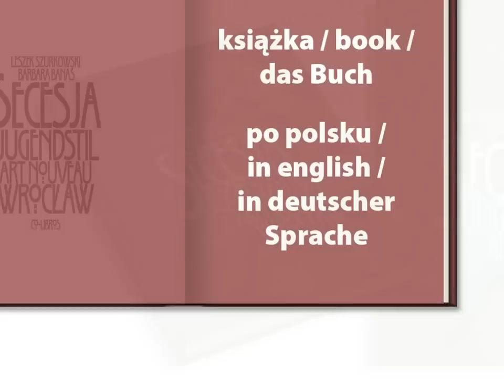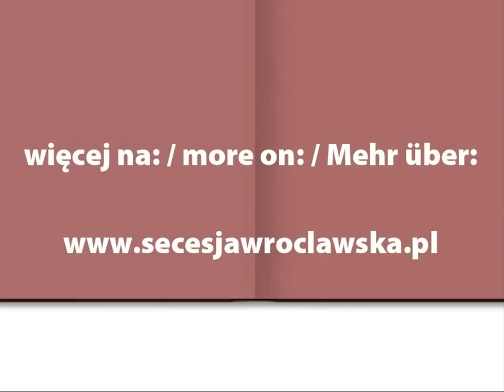Secesja wrocławska - art nouveau, jugendstil, Wrocław (Breslau). Książka, book, das Buch.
Secesja wrocławska -- wyjątkowy album o secesji, nagrodzony Piórem Fredry w Konkursie na Najlepszą Książkę Roku. Więcej na

Secesja wrocławska -- das Album wurde viel mal ausgezeichnet and belohnt im Wettbewerb Buch des Jahres.

Książka „Secesja wrocławska" to blisko 800 ilustracji i fotografii wybranych z przeszło czterdziestu tysięcy zdjęć wykonanych na przestrzeni 7 lat, archiwalne plany, muzealne zbiory oraz niepublikowane wcześniej karty pocztowe z prywatnych zbiorów. Kilkadziesiąt obiektów, 74 ulic i placów oraz 86 architektów i firm budowlanych -- to wszystko zawarte na 288 stronach i opisane w trzech językach (polskim, angielskim i niemieckim). Tak najkrócej można opisać książkę „Secesja wrocławska", która za swoje wyjątkową szatę graficzną i merytoryczne wnętrze została wielokrotnie wyróżniana i nagradzana.

Tytuł: Secesja wrocławska;
Autorzy: Barbara Banaś, Leszek Szurkowski;
Wydawca: Wydawnictwo CO-LIBROS;
Format: 23×27,5 cm, 288 stron (w tym ponad 240 stron z ilustracjami);
Oprawa: twarda, okładka drukowana w 6 kolorach;
Teksty: polskie, niemieckie i angielskie;
Ilustracje: ok. 800 fotografii i ilustracji;
Nakład: 4000 egz.;
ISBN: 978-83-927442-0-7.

Secesja wrocławska to coś więcej niż tylko album!
Autor: CO-LIBROS
Musik: Composer(s) Barry Keller (BMI) - CAE / IPI# Barry Keller (BMI - 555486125 ) - Published by Perfect Solution Music (BMI) CAE / IPI# 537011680